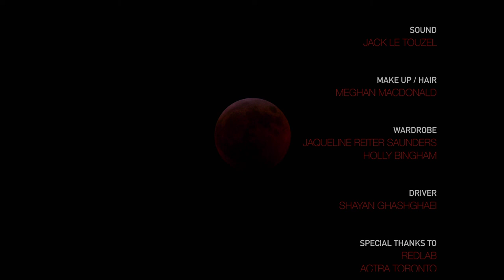ITCHY - SHORT FILM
SHORT FILM - In a world where everything is colorful, two people see things in black and white and that makes them dangerous.

Directed & Edited by: Alireza Shojaei | Asif Limbada
Actors: Neil Whitely | Alireza Shojaei
Producers: EGT FILMS | The Wulfgang.
Written: David Omwange
Cinematographer: Asif Limbada
Camera Operator: Jason Providence
Grip: Jamel Bowens